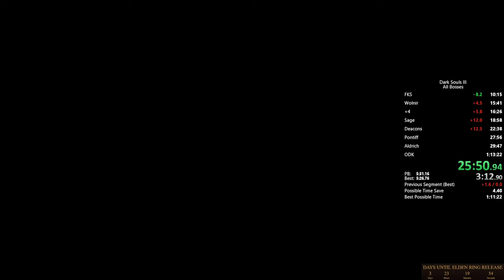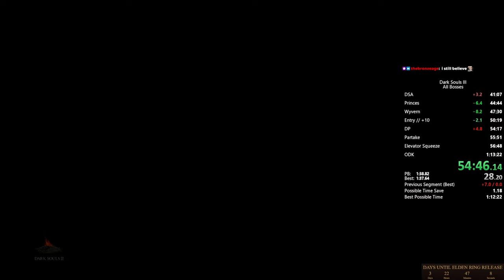Dark Souls 3 All Bosses in 1:13:19